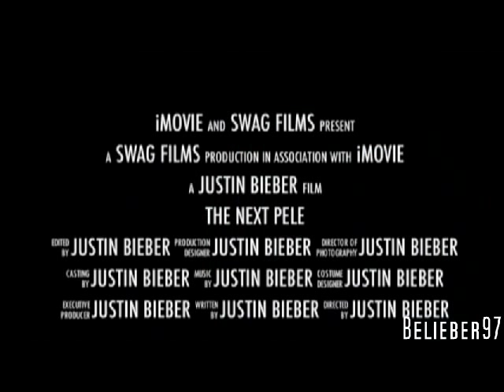Justin Bieber - Career Change (Soccer), The Next Pelé... Lol JK - April 2011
Justin posted this on his Twitvid - I own no rights. This was in Barcelona, Spain on 7th April 2011 :)